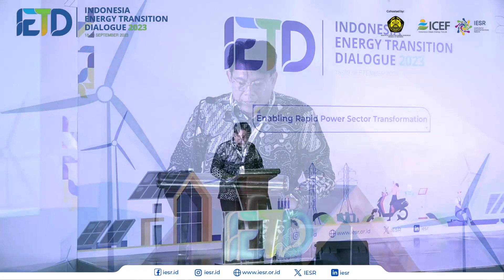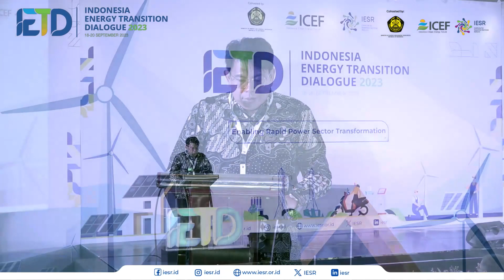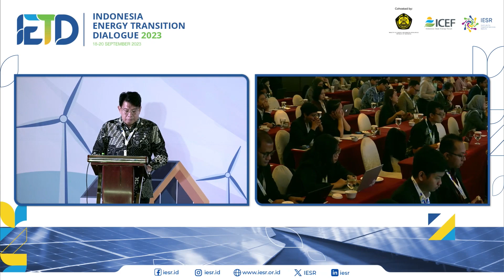Fabby Tumiwa Speech on IETD 2023 EN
Join us for the opening ceremony of the Indonesia Energy Transition Dialogue (IETD) 2023, a high-level platform for policymakers, industry leaders, experts, and the public to discuss and accelerate Indonesia's energy transition.

This year's IETD focuses on [IETD 2023 Theme]. We will explore critical topics such as renewable energy development, energy efficiency, just transition, and financing mechanisms.